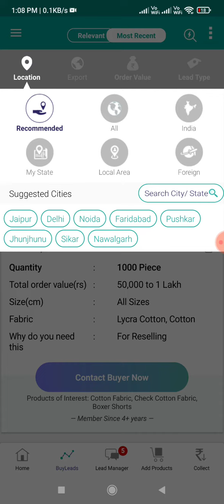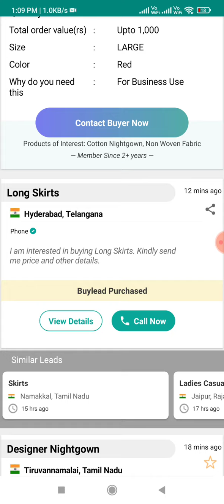How to get India mart buy lead | indiamart app kaise use kare